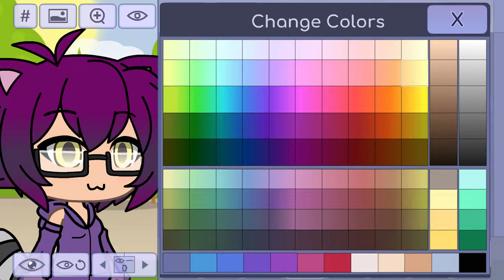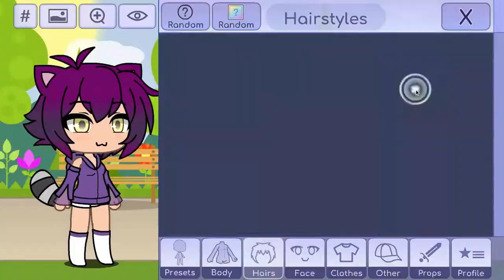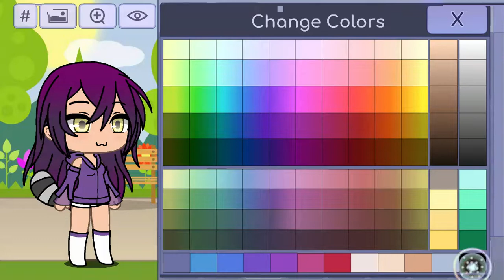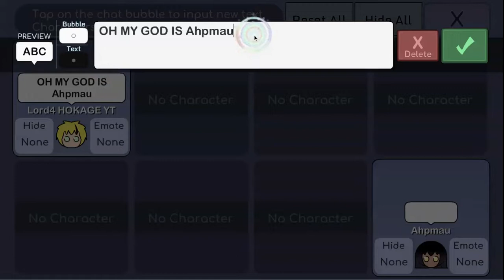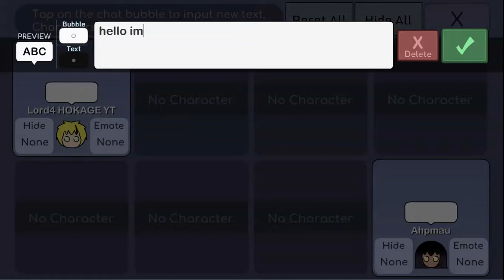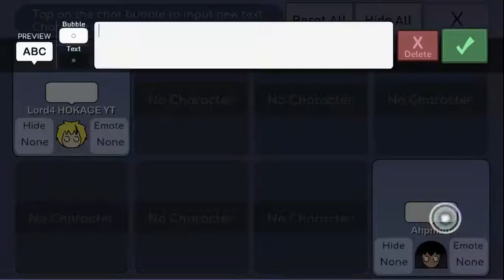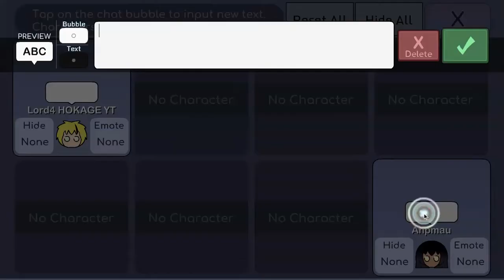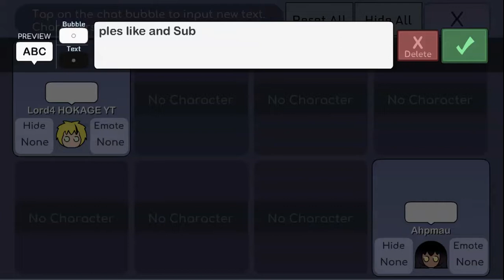How to make Ahpmau on Gacha Life and i meet her in Gacha life best time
Make sure you follow me on tik tok and Instagram and twitter and Facebook and Cannel pls and Like and pls Subscribe if you like this video and shout ouy to Ahpmau for all her good video keep it up